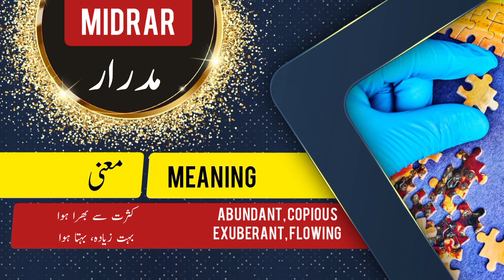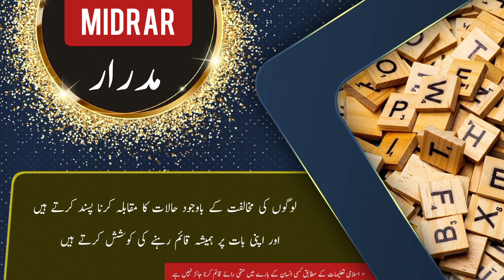MIDRAR name meaning in urdu & English with lucky number | MIDRAR Islamic Baby Boy Name | Ali Bhai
assalamualaikum

In this video you will find all kind of details about a urdu name ( MIDRAR ) in urdu and english language so must watch this video if you have questions  in your mind about MIDRAR word or name MIDRAR ( MIDRAR is Boy name ) like meaning of MIDRAR or MIDRAR name meaning . MIDRAR name ka matlab kya. MIDRAR name ka meaning kiya MIDRAR. MIDRAR ka lucky number kiya hai. baby name MIDRAR meaning ke mane kya ha. MIDRAR kis zuban ya languag ka lafaz hai. kiya MIDRAR muslim name hai ya none muslim name ha. kiya MIDRAR male or Boy name hai ya Boy or larki ka naam hai. MIDRAR urdu
MIDRAR kaise likhte MIDRAR . meaning in hindi. or if you have any other questions so you can ask in comments section

thanks